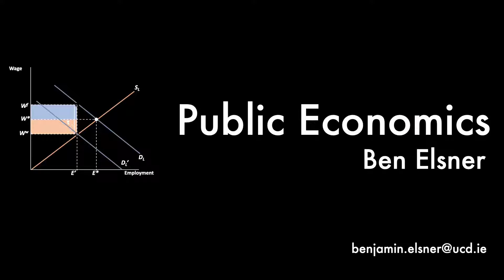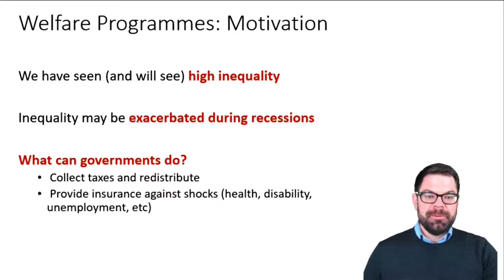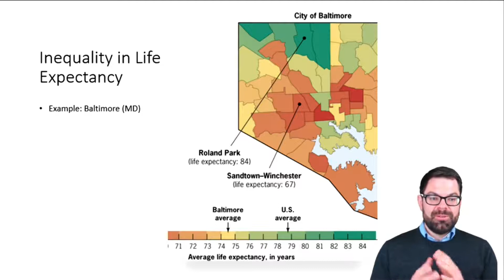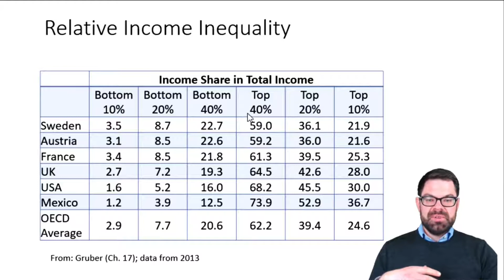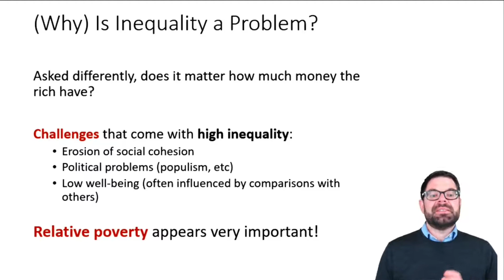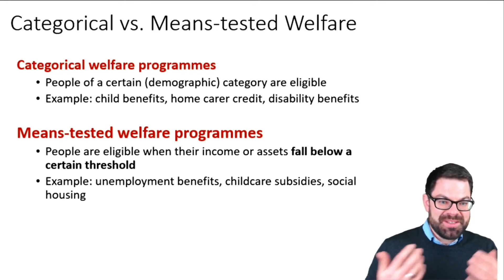Introduction to Welfare Programs -- Public Economics IV, 7/10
This series of online lectures provides an introduction to public economics. It is geared towards economics students with prior knowledge in microeconomics. This video provides an introduction to welfare programs.

Trigger warning: none of these measures will fully capture what people consider "poverty."

The course is based on the textbook Public Finance and Public Policy by Jonathan Gruber.

Course outline:

1 Tools of Public Economics
2 Public Goods
3 Externalities
4 Income Distribution and Welfare Programs
5 Taxation